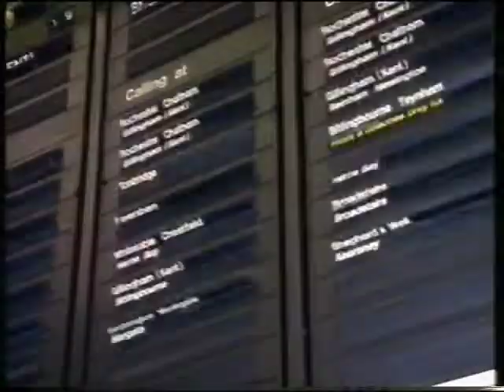Disney's The Lion King VHS Video release advert - 19th September 1995 UK television commercial